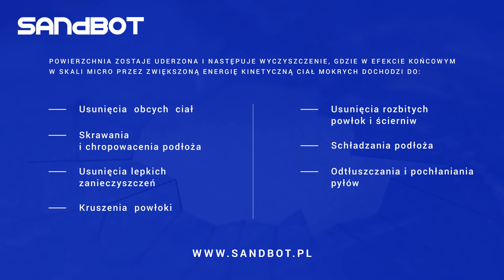SANdBOT - proces hydropiaskowania